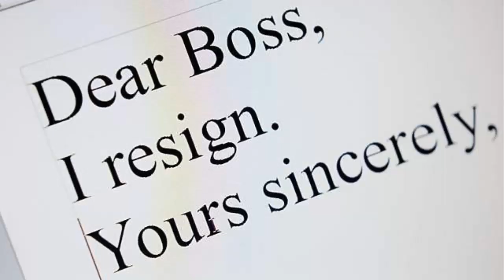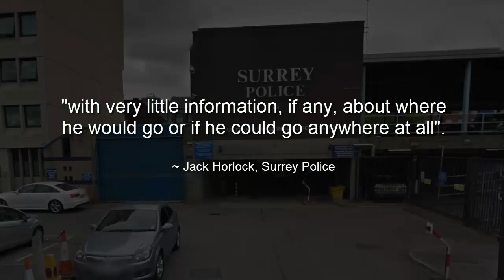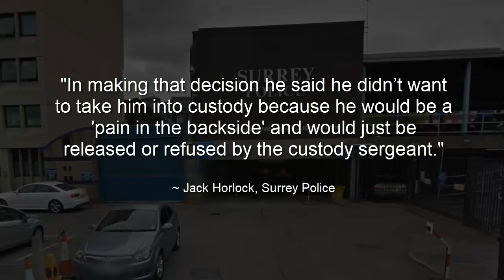Former Surrey PC would have been dismissed after leaving vulnerable man at train station overnight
Credit: SuddenWizard76

Surrey Constabulary
Surrey Police
PC James Brown
Fleet train station
Dismissed
Misconduct
Vulnerable